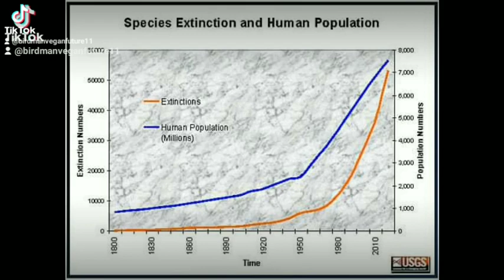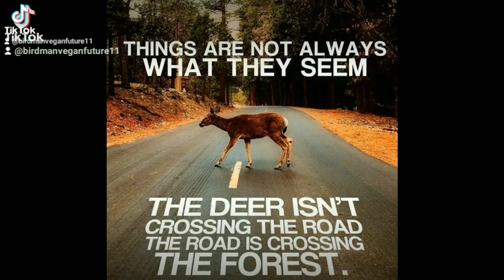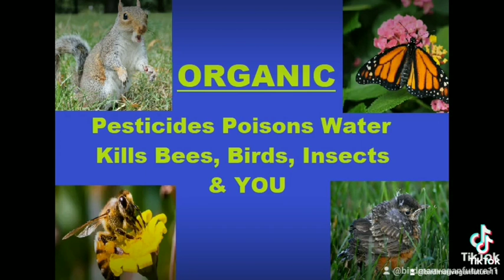LIFE PURPOSE - Most Privileged People Lack Meaning to WORLD 🌎 WILDLIFE just Take Kill Destroy Vegans